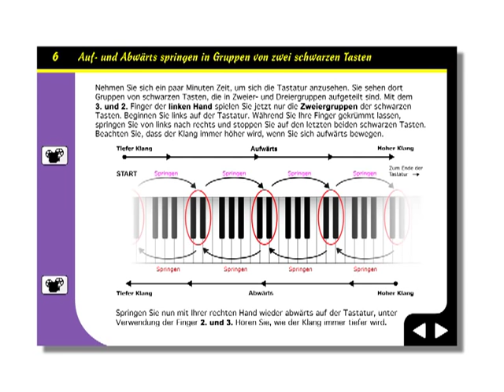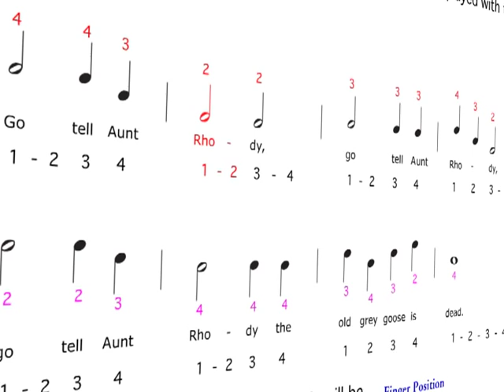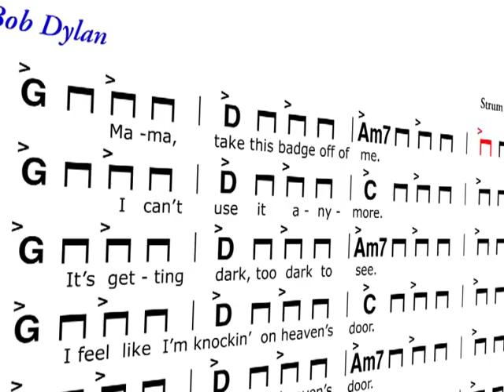eMedia Piano und Gitarre für Dummies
Mit "Piano für Dummies" und "Gitarre für Dummies" kann jeder ganz leicht ein Instrument lernen.
In leicht verständlichen Unterrichtseinheiten kommen Sie schnell, einfach und Schritt für Schritt zu beeindruckenden Ergebnissen.
Die in der Software enthaltenen Songs und Übungen werden begleitet von hochauflösenden Videos, Live-Audioaufnahmen und MIDI-Spuren, die im Tempo angepasst werden können und ideal als Begleitung für das eigene Spiel sind.